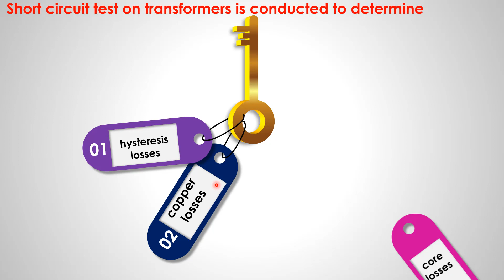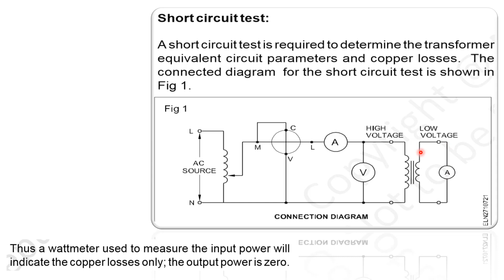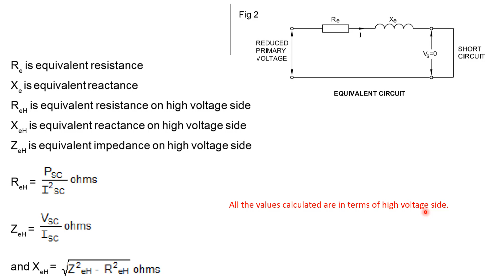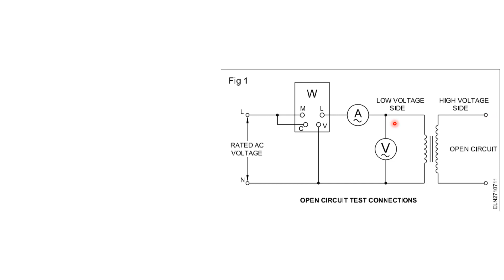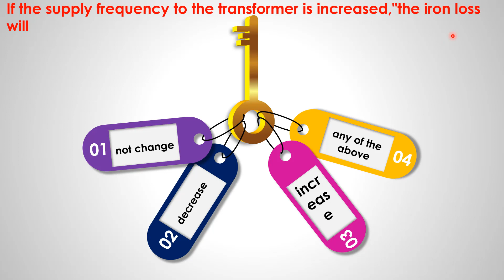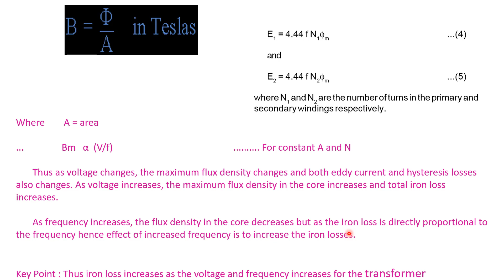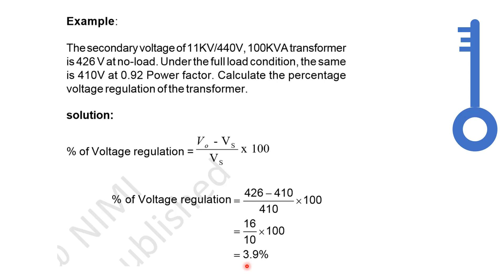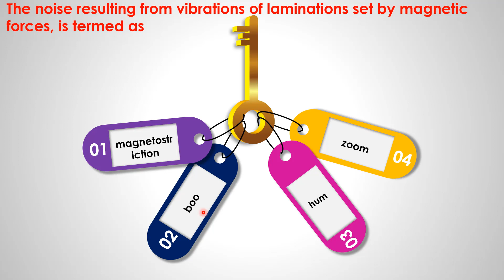Transformer mcq with explain part - 3